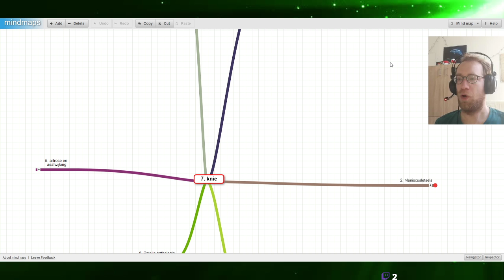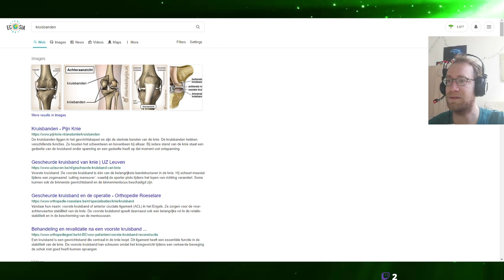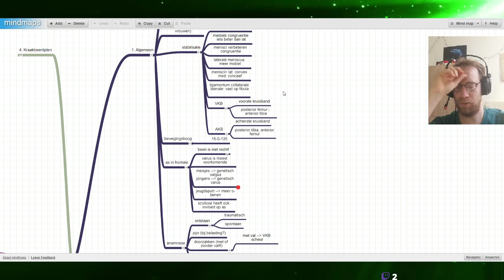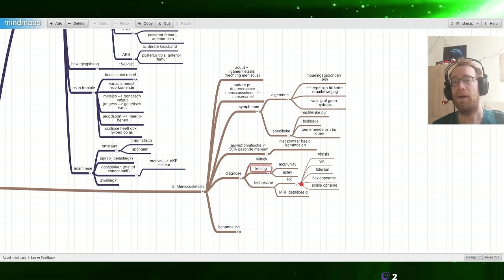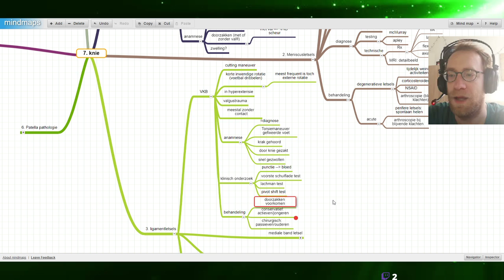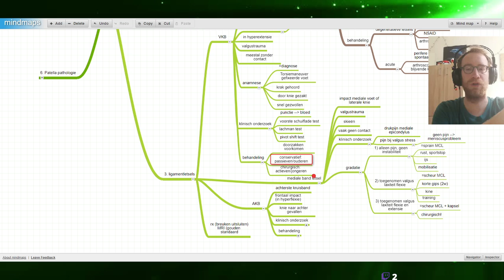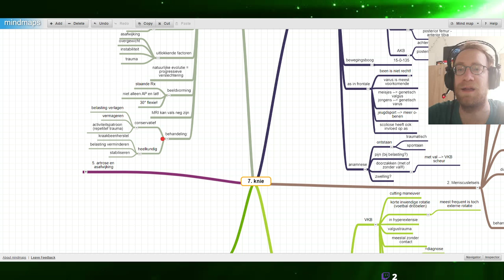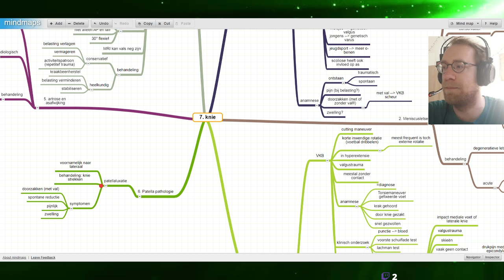Studystream: Orthopedie van de knie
Bij vallen komen we regelmatig op de knie terecht, wat voor schade brengt het met zich mee?